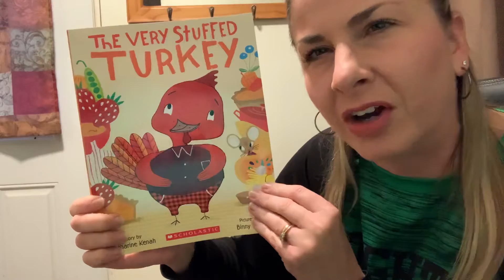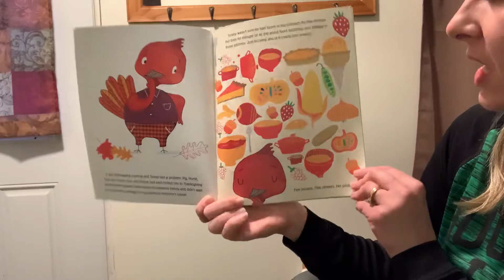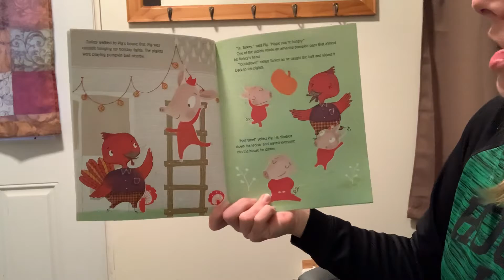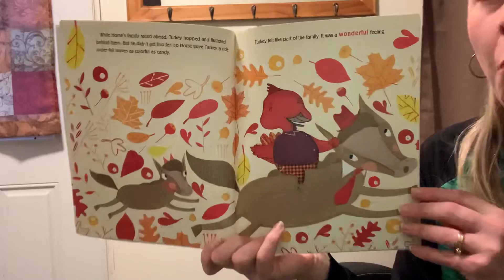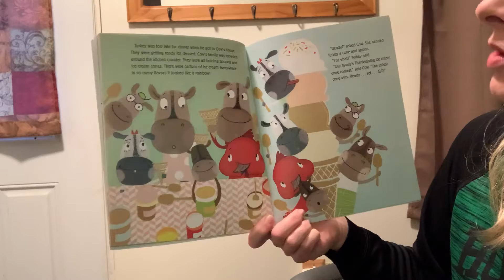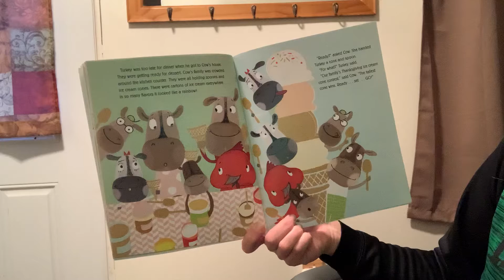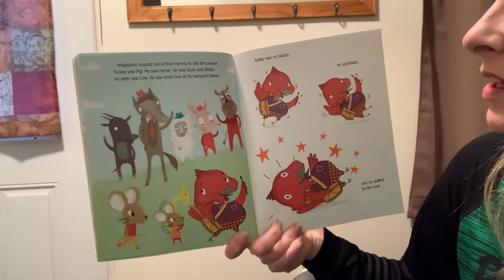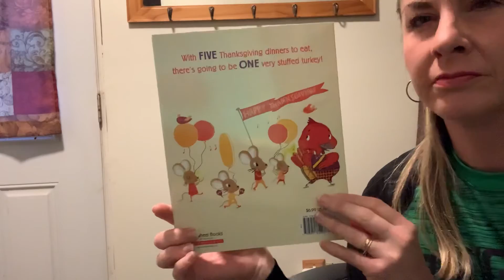Mrs. Heath reads The Very Stuffed Turkey